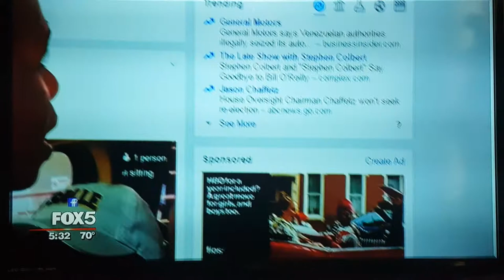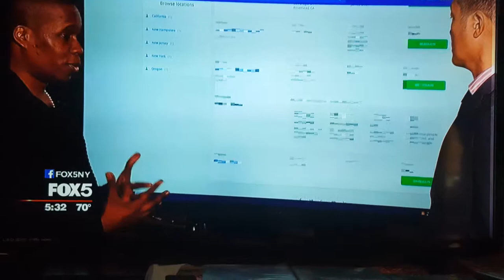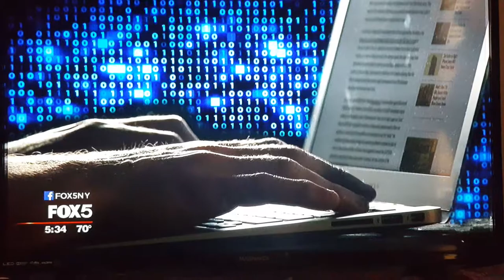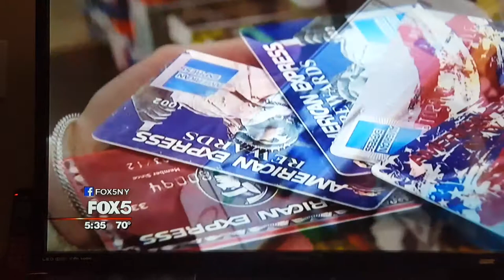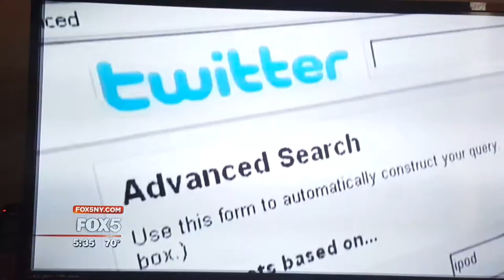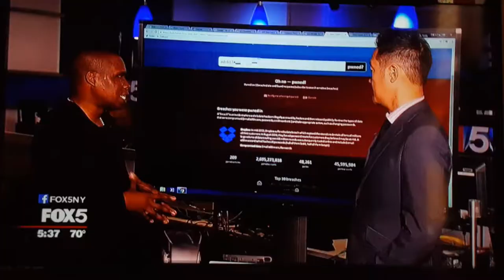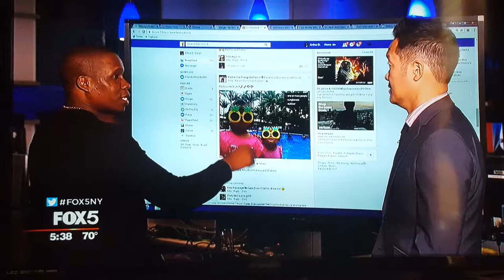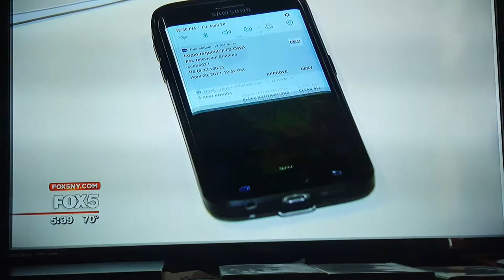Internet Security Awareness